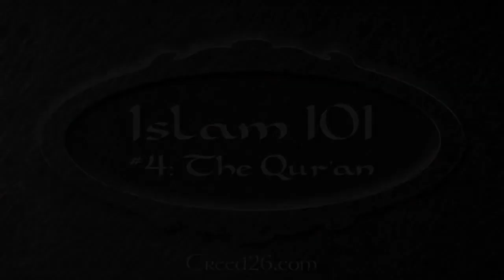Islam 101 4 The Quran